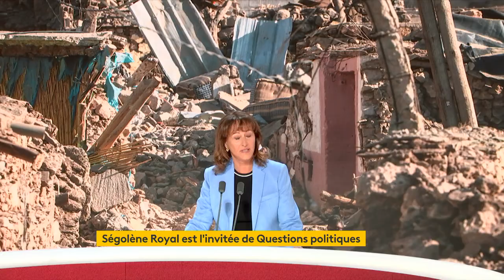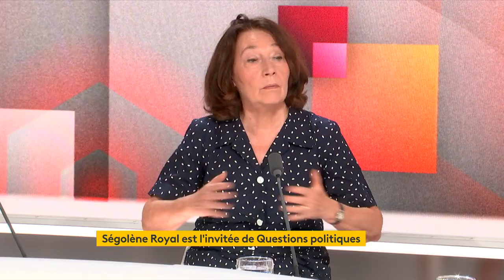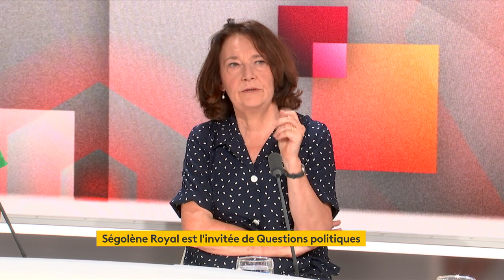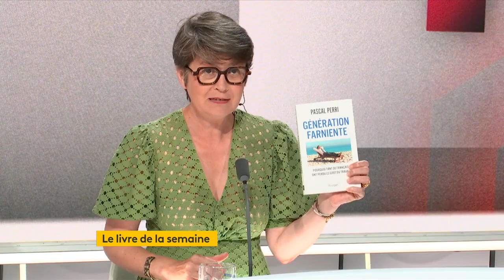Ségolène Royal : "Si la gauche est divisée aux élections européennes, elle disparaît"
Ségolène Royal a déploré ce dimanche dans Questions politiques le manque d'actions face au dérèglement climatique. Elle a aussi répété sa volonté de mener une liste de gauche aux élections européennes. En fin d'émission, Pascal Perri est venu présenter son livre "Génération farniente" (L'Archipel). Plus d'info